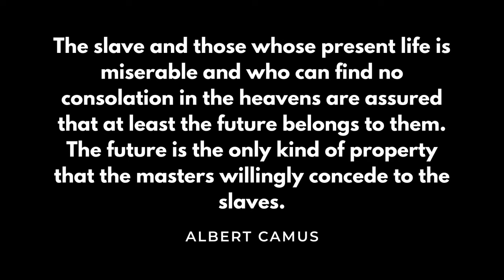Rushaa Louise Hamid - Modern Prayers - Out and About: Queering the Museum Project at RAMM Commission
Funded by the National Lottery Heritage Fund